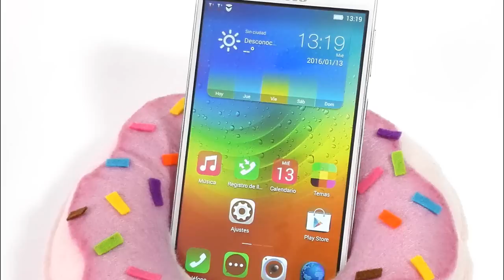DIY crafts: PHONE HOLDER donut NO SEW! - Innova Crafts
How to make a phone holder (donut). No sew!  It's very easy!